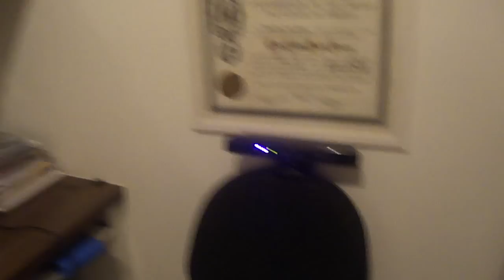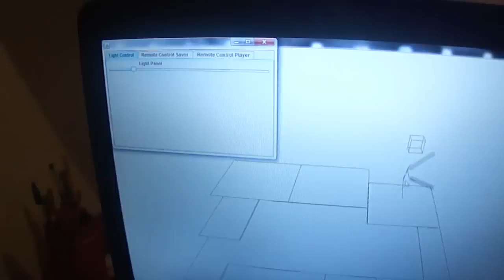Usando Kinect para Ligar / Desligar Luz - Automação Doméstica - KinectHack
Mais um projetinho de automação doméstica. Agora, ligando e desligando a luz com o Kinect. É muitaaaa técnologiaaaaa! auhauhuha